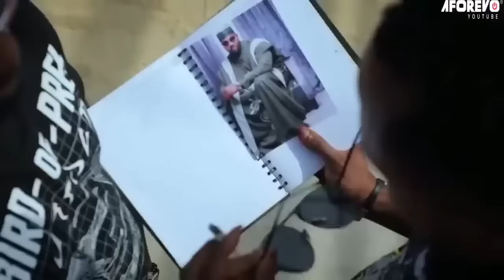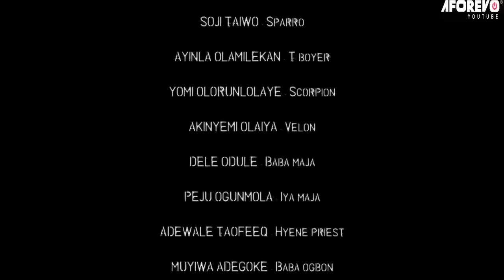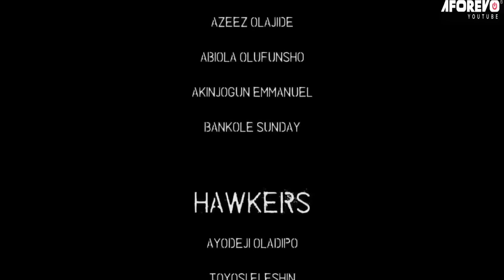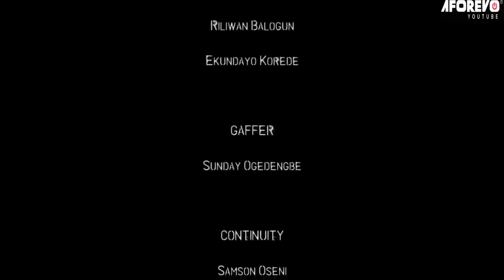MAJA - Nigerian Yoruba Movie Starring Ninalowo Bolanle | Sotayo Sobola | Dele Odule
In this Yoruba movie, three friends have to embark on a journey to find out their true purpose in life and avoid pitfalls. Yoruba Drama Starring Ninalowo Bolanle | Sotayo Sobola | Dele Odule

Maja